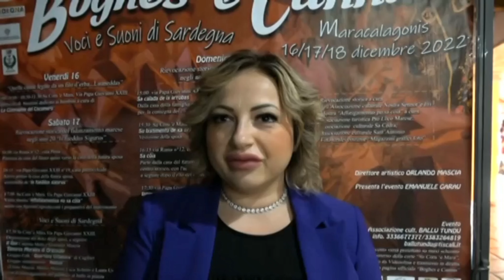"BOGHES E CANNAS" Voci e Suoni di Sardegna 16/17/18 DICEMBRE 2022 A MARACALAGONIS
L' Associazione culturale BALLU TUNDU è lieta di invitarvi alla prima edizione dell'evento

"BOGHES E CANNAS"
Voci e Suoni di Sardegna
16/17/18 DICEMBRE 2022 A MARACALAGONIS

con il contributo dell'Assessorato del turismo, artigianato e commercio della Regione Sardegna e del Comune di Maracalagonis e grazie alla preziosa collaborazione delle associazioni di Maracalagonis Nostra Sennor 'e Itri, Sant'Antonio, Sa Cedra, Martis de Agoa, Pro Loco Marese e della Parrocchia "Vergine degli Angeli" di Maracalagonis.

Rassegna di tenores, musica tradizionale, gruppi folk, balli in piazza, rievocazioni storiche

PROGRAMMA

✅VENERDI' 16 DICEMBRE

“Quelle canne legate da un filo d’erba...Launeddas”
9:00-10:00/10:30-11:30 Su Coru 'e Mara, via Papa Giovanni XXIII
Spettacolo di burattini dedicato ai bambini

Rievocazione storica del fidanzamento marese negli anni 20 “Fueddus Sigurus”

🔴ORE 16:00 via Roma n°12 , casa Perra
Partenza da casa del futuro sposo verso la casa della futura sposa

🔴ORE 16:15 via Papa Giovanni XXIII n°19, casa parrocchiale
Arrivo presso la casa della futura sposa, commedia de “Is fueddus sigurus”

🔴ORE 17:00 Su Coru 'e Mara, via Papa Giovanni XXIII
Visita mostra “Affatigamentus po sa còia” scene con figuranti riproducenti i preparativi del matrimonio

🔴ORE 18:00 Su Coru 'e Mara, via Papa Giovanni XXIII,
Tenore “Murales” di Orgosolo
Gruppo Folk “ Quartiere Villanova” di Cagliari
Gruppo etnomusicale “ Nodìas”
( Eliseo Mascia, Matteo Muscas, Luca Schirru e Laura Usai)
con il coinvolgimento del pubblico al ballo in piazza

✅DOMENICA 18 DICEMBRE

Rievocazione storica del matrimonio marese negli anni 20 “Sa còia antiga”

🔴ORE 15:00 via Papa Giovanni XXIII n°19, casa parrocchiale
Sa calada de is arrobas
Dalla casa della famiglia della futura sposa, partenza del corteo per la consegna del corredo presso la casa dei futuri sposi

🔴ORE 15:30 Su Coru 'e Mara, via Papa Giovanni XXIII
Vestizione della sposa

🔴ORE 16:15 via Roma n°12, casa Perra
Sa còia
Parte dalla casa del futuro sposo il corteo nuziale per le vie del centro storico, con l'accompagnamento dell'Orchestra Popolare Sarda, a seguire dopo il rito del matrimonio “Su Ballu 'e Missa”

🔴ORE 17:30 via Papa Giovanni XXIII n° 7, casa Farci
Intregu de is crais
Rito della consegna delle chiavi agli sposi

🔴ORE 17:45 Degustazione dei dolci degli sposi

“Maschere tradizionali di Maracalagonis” a cura dell'associazione Martis de Agoa
Tenores di Neoneli
Gruppo folk “Campidanesas”
Gruppo etnomusicale Cuncòrdias
(Orlando ed Eliseo Mascia, Bruno e Asael Camedda,
insieme alla partecipazione di Emanuele Garau)
Presenta Emanuele Garau
Direttore artistico Orlando Mascia